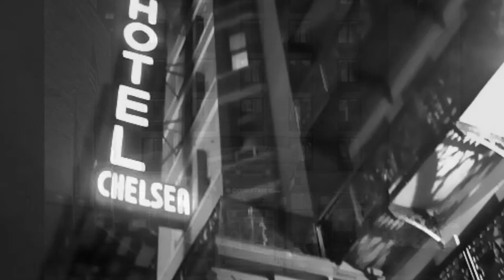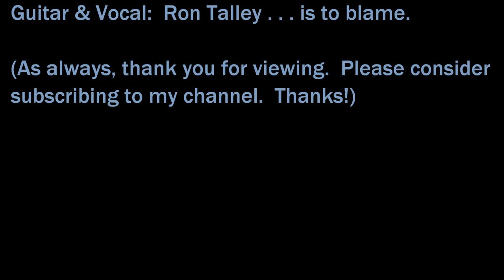Bill Morrissey's "23rd Street"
I really enjoy covering the songs of the late Bill Morrissey. He writes so lovingly, thoughtfully, with a light touch except if a song needs, demands, some harsh words and feelings and statements.

Ron

Voted #2 Best Guitar Instructor, 2013 Jim Bruce Blues & Ragtime Guitar Instruction